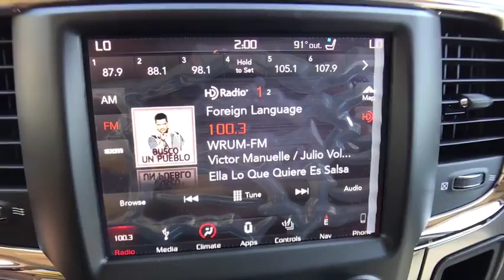2018 Ram 1500 Orlando, Hunter's Creek, Kissimmee, Windermere, Davenport, FL S241294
Bright White Clearcoat New 2018 Ram 1500 available in Orlando, Florida at Central Florida Chrysler. Servicing the Hunter's Creek, Kissimmee, Windermere, and Davenport, FL area